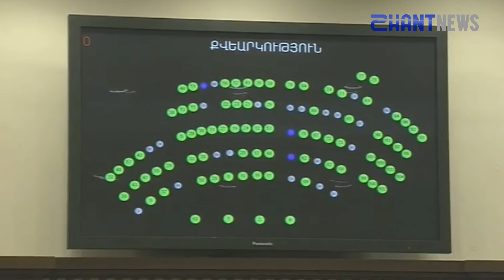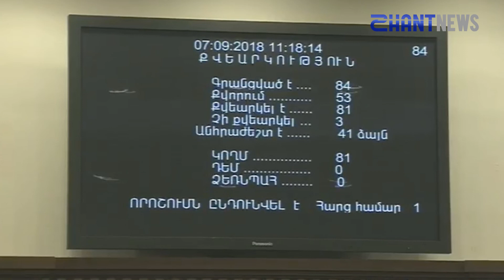Կառավարությունը դրսևորեց ադեկվատություն Արփինե Հովհաննիսյան